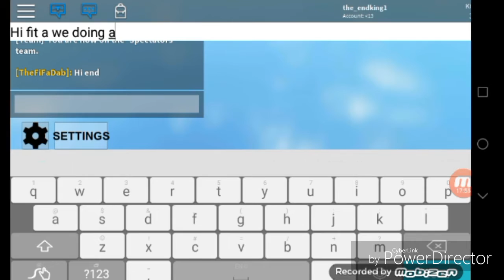Ebola wars 2half